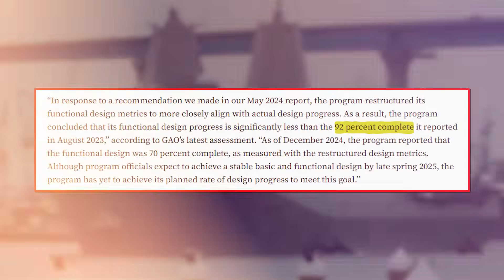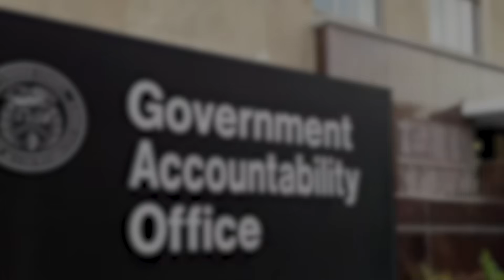US Frigate Meltdown: Constellation on the Brink!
US Frigate Meltdown: Constellation-class Frigate (FFG-62) on the Brink! What do you get when an ambitious FREMM design collides with irresistible American “gold-plating?” A Constellation class frigate that has ballooned 759 tons beyond plan, shredded its growth margin, and slipped three full years on the calendar. In this deep-dive from the Combat Tech war-room we crunch the fresh GAO report, walk the beams at Marinette Marine, and trace every Congressional thunderbolt aimed at the US Navy’s FFG 62 program. You’ll see why naval shipbuilding insiders now whisper that a single audit next spring could decide whether the future frigate sails—or becomes a cautionary tale.

First, we unpack the weight growth crisis: how the heavier SPY 6 radar, thicker bulkheads, and power-hungry Aegis baseline 10 combat system pushed the hull past 8,000 tons and erased half of the reserved displacement. Then we chase the ripple effect into shipbuilding delays and outright frigate delays: each extra ton demands longer alignment windows, idles skilled labor, and forces Fincantieri engineers to redraw pipe runs on the fly. The result is a nine-figure overrun that senior lawmakers label “unsustainable.” Hear Senator Roger Wicker grill admirals, watch Representative Rob Wittman brand the project “a ten-year science experiment,” and decide for yourself whether the yard can regain momentum before the next navy budget fight.

Next we pivot to naval procurement politics. Why did the Navy drop a seventh hull from the order book? Will that gap flatten the learning curve and drive costs skyward? Our analysts overlay footage of Chinese Type 054B mass-production—proof the China navy can field a comparable frigate in under four years while America wrestles with redesigns
Naval News
. We weigh the Indo Pacific threat window against the program’s new 2029 delivery date and ask whether a stop-gap fleet of MUSV and other unmanned surface vessel prototypes can shoulder blue-water patrols if Constellation lags.

Inside the yard, new CEO George Moutafis scrambles to plug vacancies with welders from Bath Iron Works and with a childcare stipend no other yard can match. Yet Fincantieri must still triple monthly output to stay on schedule. We explore whether a lightweight composite deckhouse, fewer VLS cells, or outright mission swaps could keep the ledger balanced. But every design tweak reverberates through warship design history: remove missiles, lose punch; delete sensors, lose survivability. Meanwhile, Pentagon planners eye directed energy laser modules and future hypersonic missiles interceptors that could swamp whatever tonnage reserve remains.

Finally, we place the saga in the wider naval strategy debate. If the FY-27 markup zeroes out funding again, does the Navy pivot to FFGX 2.0, or gamble on swarms of smaller shooters? Should America keep pace with Beijing by doubling down on speed, or take the long view and invest in silent endurance? Drop your verdict in the comments: cut steel, cut features, or cut bait. In an era where paperwork can kill programs faster than torpedoes, staying informed is the first step to staying lethal.